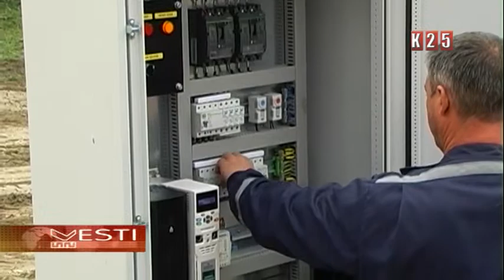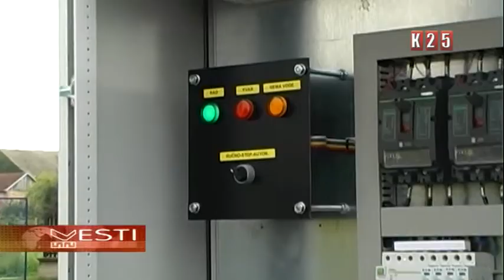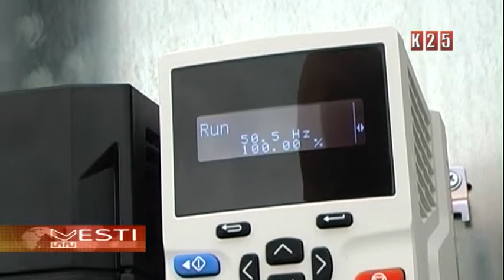Pušten u rad bunar u Obrovcu